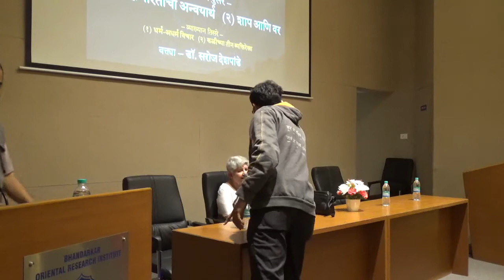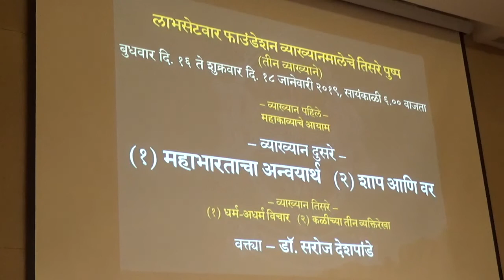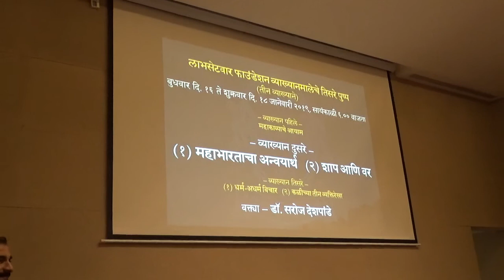Day 2 Labhsetwar Lecture Series